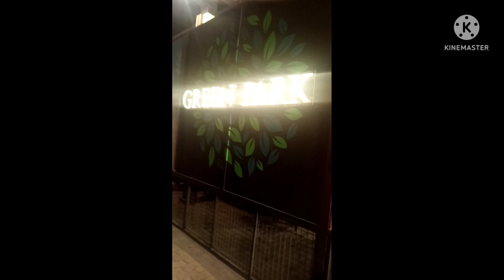احلي مكان شوفته في أكتوبر 😍👌